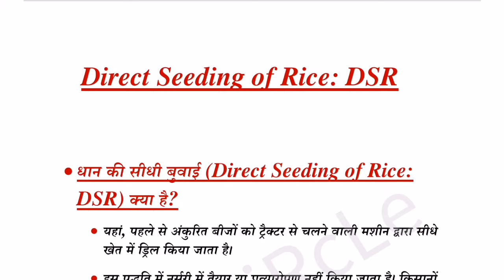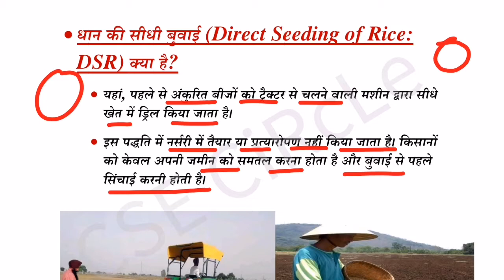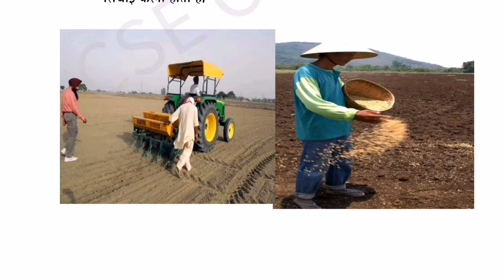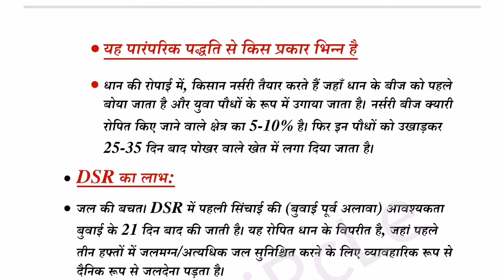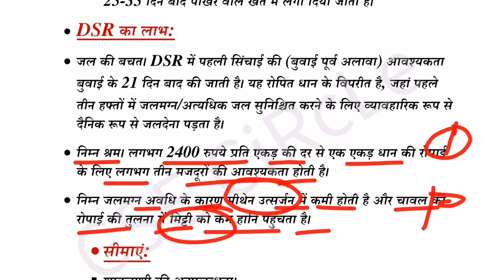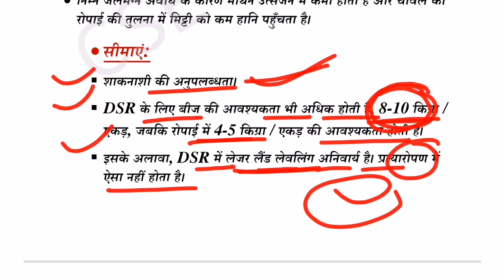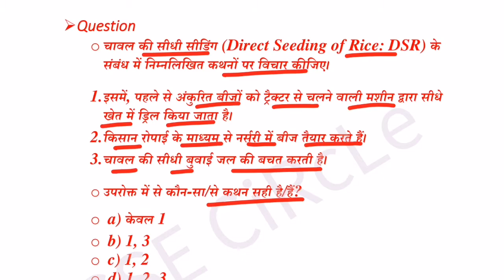News | Direct Seeding of Rice |धान की सीधी बुवाई |Current affairs 2021 | Daily Current affairs 2021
In News |Direct Seeding of Rice |धान की सीधी बुवाई |Current affairs 2021 | Daily Current affairs 2021

UPSC Prelims Test Series, Vision IAS Hindi 2021, Current affairs 2021
UPSC Prelims 2021 test series, Vision IAS Hindi Test Series 2021, EPFO  UPSC IAS Prelims Test Series, Vision IAS Hindi Test Series 2020,Upsc EPFO 2020 Current affairs 2021 State Psc Exams,
upsc ias test series 2020, vision ias hindi test series 2021 EPFO test series 2021
cse_circle,
cse,
civil_service_exam,
UPSC_Topper,
UPSC _ias,
current_affairs,
 vision_ias,
vision_current,
vision_hindi,
UPSC_mans,
currentaffairs ,
civilservices,
vision,
upsc_mains,
vision_mains,
civilcervicesexams,
EPFO,
test _series

Upsc
Upsc Syllabus
Upsc Test Series
Upsc book
Upsc current affairs
Upsc strategy
Civil Service Exam
Uppsc
Uppcs
Uppcs Syllabus
Upsc IAS, Upsc IPS,Upsc EPFO, NDA, CDS, Uppsc, Uppcs, Mppcs, Bihar pcs, Ukpcs General Studies, General Awareness, Current Affairs,